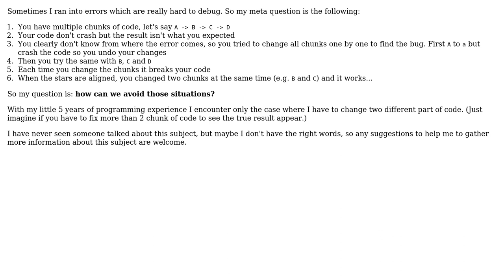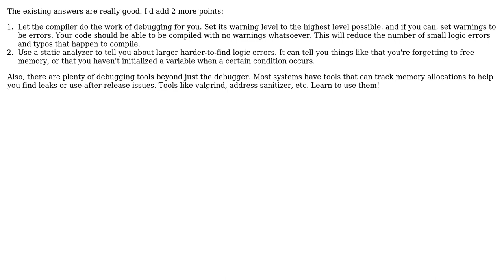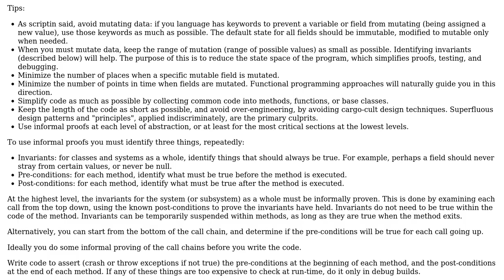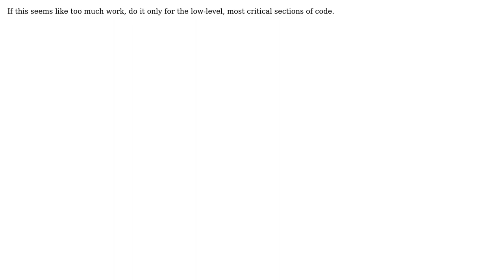Software Engineering: Multiple error debugging (3 Solutions!!)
Software Engineering: Multiple error debugging

With thanks & praise to God, and with thanks to the many people who have made this project possible! | Content (except music & images) licensed under CC BY-SA | Music | Images & others | With thanks to user user1118321 user scriptin user Ice-Blaze user Frank Hileman user blong and the Stack Exchange Network Trademarks are property of their respective owners. You are responsible for your own actions.